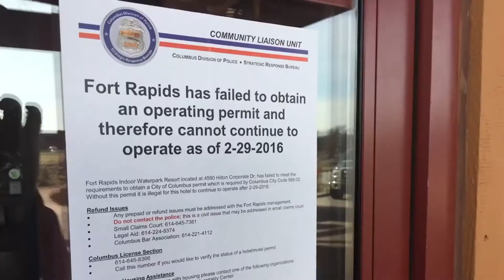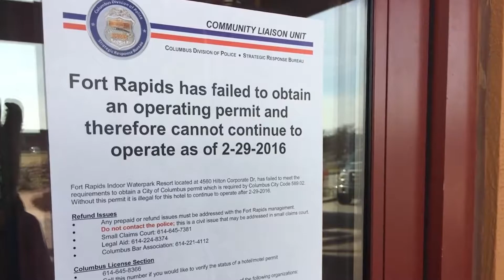TOP 5 MOST INSANE Scariest Banned Waterslides YOU CAN'T GO ON ANYMORE! facebook ads dropshipping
These are the Top 5 Insane BANNED Scariest Waterslides You Can Never Ride Again!

stock dropshipping facebook ads ecom shopify reality tv